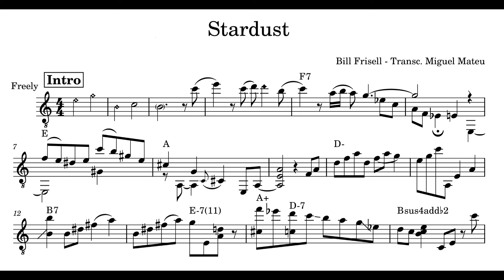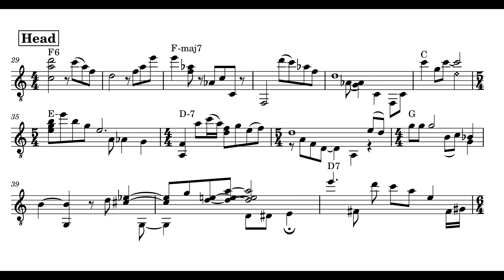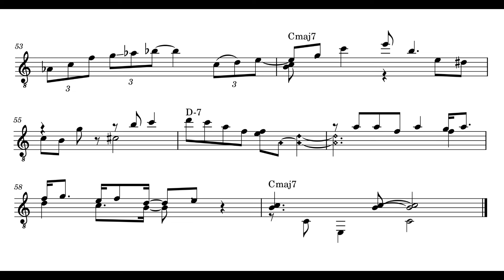Bill Frisell - Stardust Transcription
Have you ever found yourself mesmerized by Bill Frisell's subtle and poetic touch in his interpretation of "Stardust"? If you are a musician, a jazz lover or simply fascinated by virtuosity, this detailed transcription is your direct access to the heart of this masterpiece.

Bill Frisell doesn't just interpret "Stardust"; he transforms it into an intimate and melancholic journey. Every note and every pause is filled with a unique sensitivity that you can discover and explore in depth through this transcription, which captures every nuance and detail with precision.